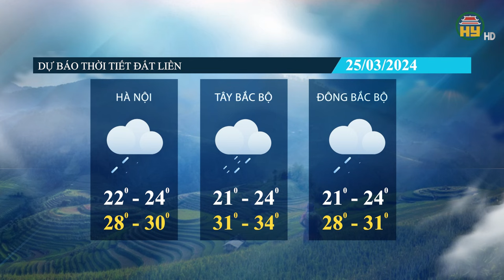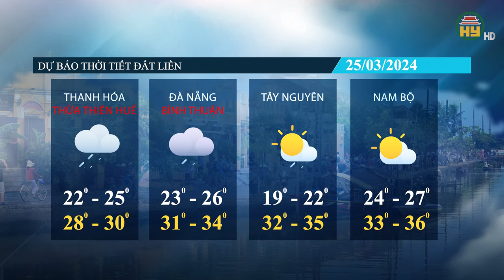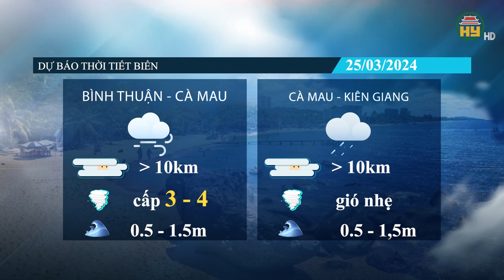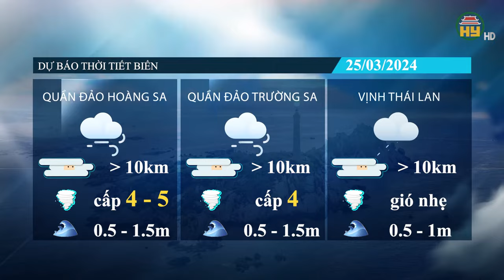Dự báo thời tiết 25/3: Miền Bắc lại gánh chịu nồm ẩm, Nam Bộ quay cuồng trong nắng nóng khắc nghiệt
Tin thời tiết mới nhất | Dự báo thời tiết 25/3: Miền Bắc lại gánh chịu nồm ẩm, Nam Bộ quay cuồng trong nắng nóng khắc nghiệt
Địa chỉ: 164 Nguyễn Văn Linh, thành phố Hưng Yên, tỉnh Hưng Yên
Tiktok: Truyền hình Hưng Yên
Facebook: Đài Phát thanh và Truyền hình Hưng Yên
Zalo: Đài PTTH Hưng Yên